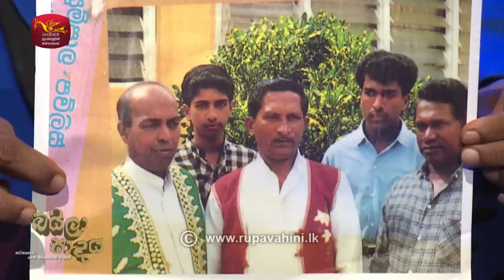Baila Saade - බයිලා සාදේ |Episode - 03 |08th November 2020 Musical Programme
Baila Saade - බයිලා සාදේ | Episode - 03 | 08th November 2020
Baila Saade - බයිලා සාදේ | Episode 03 Artist
Corrine Almeida
Nalin Perera
Peter Rosario
A Siri Silva ( A  Siri Fernando)

Presented by @Rodney Warnakula
Script by @Lal Ananda Abeydheera
Produced by @Sumith Disanayaka

A musical Journey to discover the history of Baila music with Dinesh Subasinghe

Baila Saade  Lineup
theme (0:00)
intro (0:42)
Corrine Almeida(06:01) Pruthugeesi Apita
Corrine Almeida(14:21) Mage Konde Nathath
Nalin Perera (21:43) Le Kiri Karala (Mathakai Amme)
Nalin Perera   (30:55) Rosalina (රෝසලිනා) - MARIANS
Peter Rosario (28:30) Parawunu Mal (පරවුණ මල්)
A Siri Silva (34:25) Waada Baila
End (37:57) Banjo Rabane

Today, this "kaffirhina" style (often referred to by its "6/8" time)has been adapted from violin, bongo drums and mandolin to accommodate modern instruments — specifically the electric guitar and synthesiser/workstation keyboards, octapad, bass guitar and drum kit. Due in part to this evolution, it is most often heard during parties, school reunions, charity dinner dances, hotel concerts and weddings. Contemporary Bayila is also characterized by comical lyrics, often loosely adapted from themes derived from Sri Lanka's history and/or folklore.

There are four subgenres of Bayila:

Chorus Baila: typical Bayila song.
Waada Baila: this is a contest between several Bayila singers, often spontaneous. Judges give them a topic and competitors must compose their own lyrics for the specific Bayila rhythm. Marks are given in different criteria including quick-wittedness, meaningfulness, flow and rhyme.
Papare Baila: instrumental baila usually played outdoors using trumpets and drums influenced by marching bands. Popular in carnivals and cricket matches, the crowd joins in by singing and dancing.
Calypso baila: influenced by Calypso music, played typically with acoustic guitars and bongo drums.
Popular Bayila artists include: M.S. Fernando, Anton Jones, Paul Fernando, Desmond de Silva, Nihal Nelson, Maxwell Mendis, Sunil Perera (The Gypsies), Saman De Silva, Danapala Udawaththa, Rajiv Sebastian, Claude de Zoysa, Marriazelle Goonathilake, Nithi Kanagaratnam, A.E.Manoharan, and Dalreen among others.

Bayila has also influenced the music of many popular artists such as: Annesley Malewana, Clarence Wijewardene, C.T. Fernando, Anil Bharathi, Christopher Paul, Priya Peiris La Bambas, Super Golden Chimes, Los Flamingos, Sunflowers (band), The Gypsies, and even Pandit W. D. Amaradeva.

Moratuwa has produced a large number of these artists and is often referred to as the unofficial home of Bayila.The Roshan Fernando foundation is a charity committed to the welfare of baila and other musicians.Radio broadcaster Vernon Corea has been credited with having helped to spread Bayila music to the English-speaking world via English-language programmes aired on Radio Ceylon and BBC Radio London during the late 1960s and 1970s.

In December 2006 a nonstop dance CD with the greatest Bayila hits titled Sri Lankan Open House Party was released in Sri Lanka. The music was directed by renowned composer Suresh Maliyadde while the music on the CD was provided by Niresh Perera (The Gypsies) on drums, Mahinda Bandara Fortunes) on guitar, Tilak Dias on bass, Tissasiri Perera on keyboard, and Visharadha Monaj Pieris on percussion. Singers who were empowering these all time evergreens are Kanishka Wijetunga, Ganesha Wijetunga, Mariazelle Goonetilleke, and Suresh Maliyadde.

There are Baila songs in Tamil, which were popularized by Nithi Kanagaratnam, Stany Sivananthan, Tobel Ragal, Kanapathipillai, Emanuel, S Ramachandran, Ceylon Manohar (A.E.Manoharan), M.P.Paramesh, Amuthan Annamalai, etc...